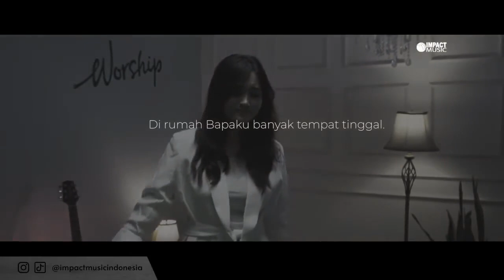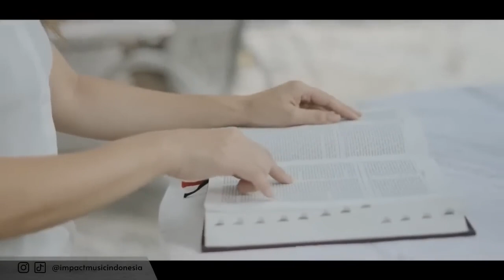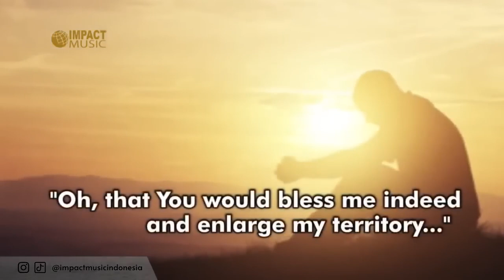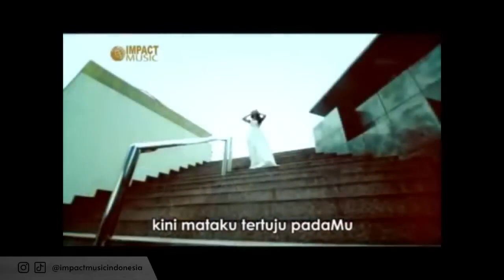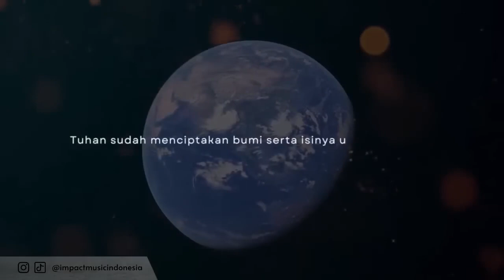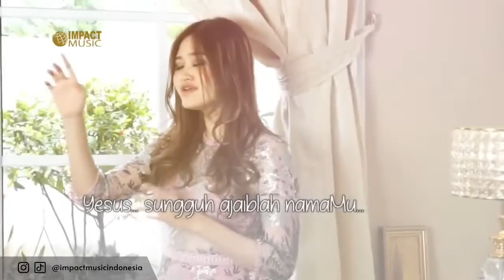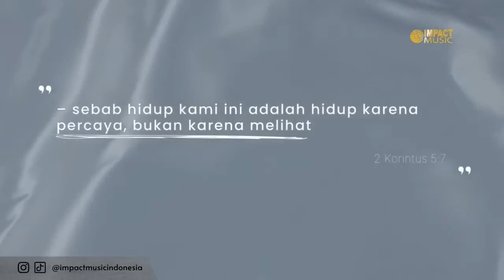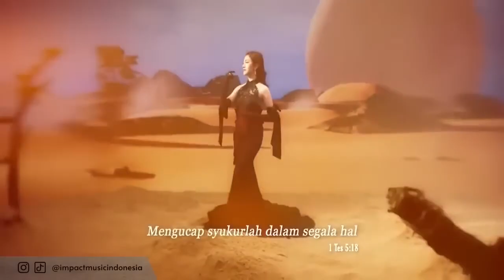Lagu Rohani NONSTOP 3 JAM | Tuhan Yesus Bersyukur Atas Semua BerkatMu | Lagu Rohani Terbaik 2023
Berisi Lagu rohani Penyemangat Pagi | Tuhan Yesus Bersyukur Atas Semua BerkatMu | Lagu Rohani Terbaru 2023 | 3 JAM NONSTOP | Renungan Firman Tuhan dan Doa bersama.

Apabila Anda diberkati melalui saluran ini, Anda dapat memberkati pelayanan ini melalui :
Bank : Mandiri
Nomor Rekening : 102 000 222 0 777
Atas Nama : Yayasan Makmur Sejahtera